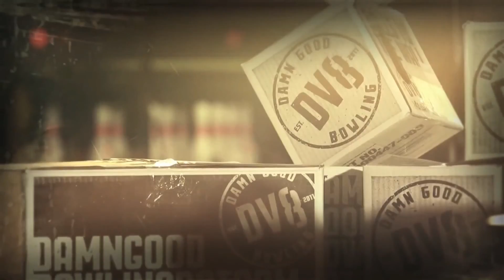DV8 Thug Unruly and DV8 Diva Divine Ball Review By Greg Karas